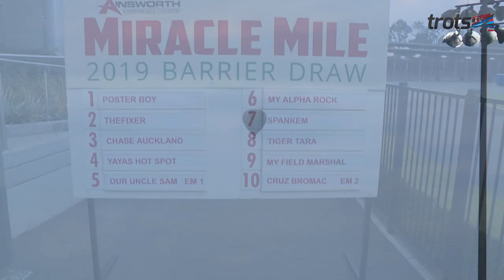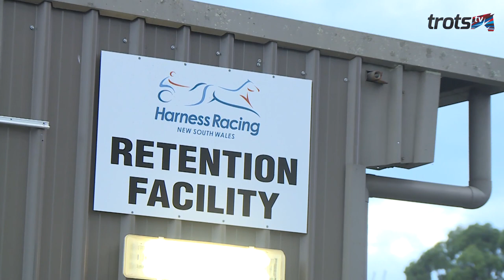Breakfast With The Stars | TROTS TV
Trots TV was at Menangle on Thursday morning catching up the stars engaged in the $1million Miracle Mile this Saturday night.